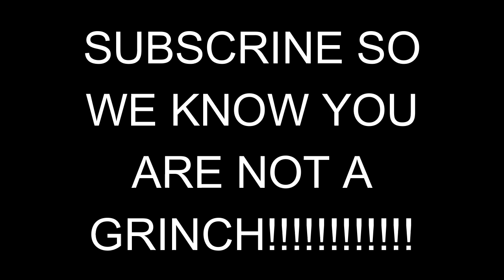LEO MORACCHIOLI: A HOLLY JOLLY CHRISTMAS COVER (Reaction)